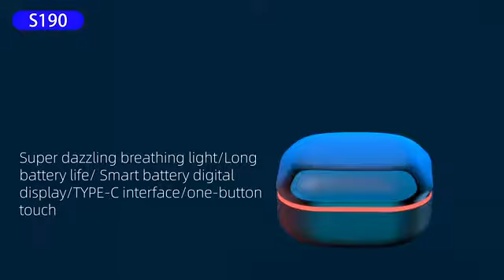Wireless Earphones 2021 Stereo Noise Cancelling TWS True Mini Wireless Earbuds With LED Display